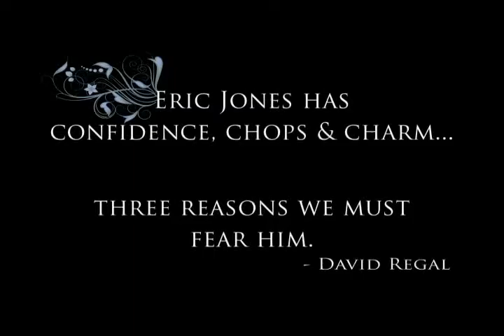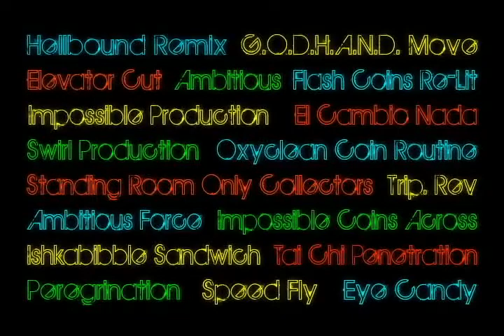An Extension of Me by Eric Jones